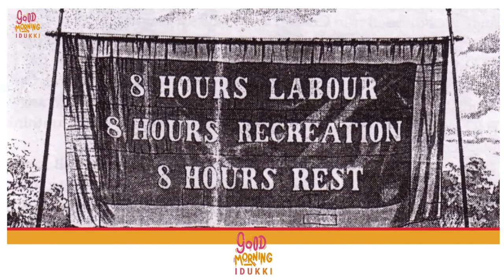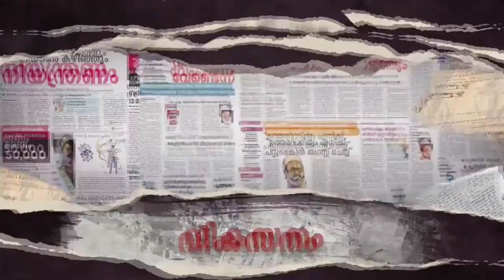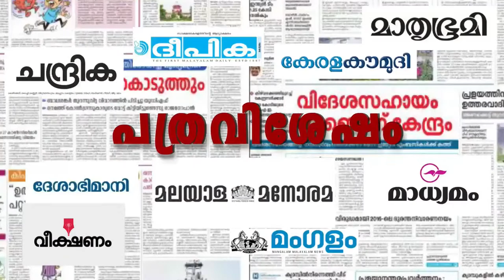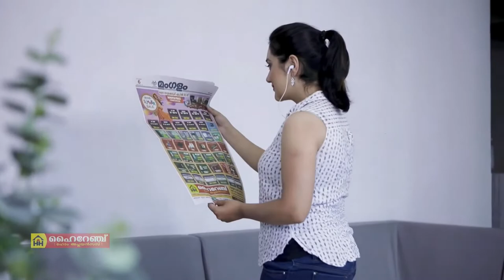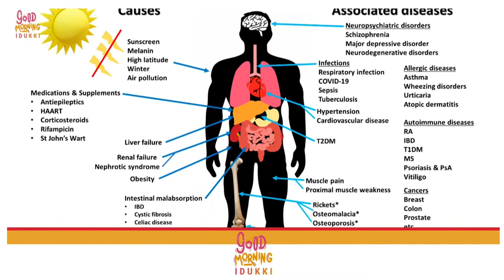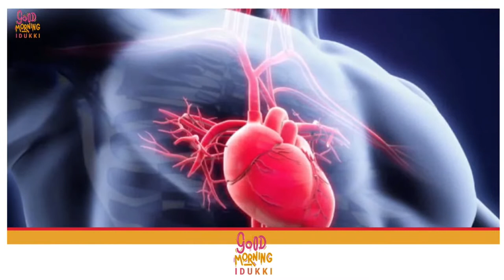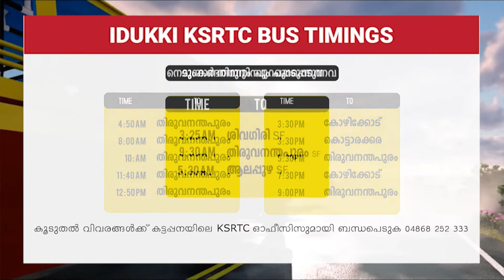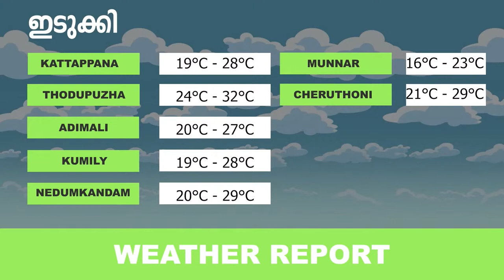GOOD MORING IDUKKI 01.05.2021